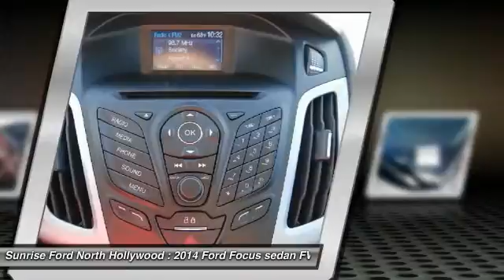2014 Ford Focus North Hollywood,Los Angeles,San Fernando Valley,Glendale,Burbank B23341PR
2014 Ford Focus 4DR SDN SE

5500 Lankershim Blvd.

SUNRISE FORD NORTH HOLLYWOOD, PROUDLY SERVING NORTH HOLLYWOOD, LOS ANGELES, SAN FERNANDO VALLEY, GLENDALE, BURBANK, AND SURROUNDING CALIFORNIA LOCATIONS THIS STERLING GRAY 2014 Ford FOCUS IS EQUIPPED WITH A 4 Cylinder Engine, AUTOMATIC TRANSMISSION, AND RECEIVES AN ESTIMATED 26 City/36 Hwy MPG. NORTH HOLLYWOOD CALIFORNIA 91601.